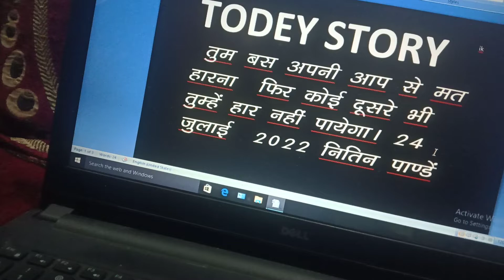motivation speech voice video Nitin Pandey